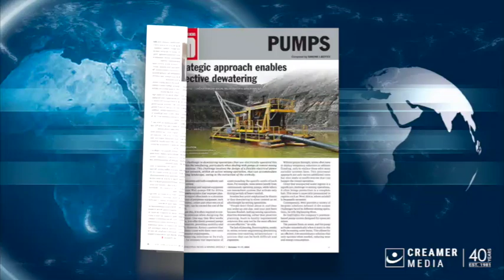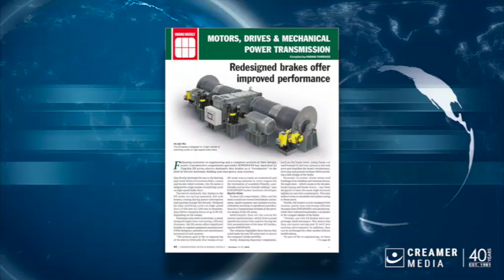Magazine round up | 11 October 2024